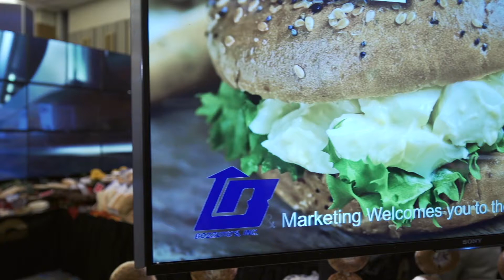AJLetizio Video Wall